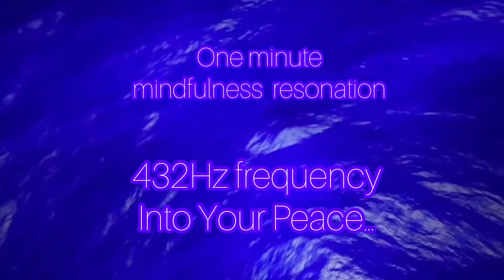♪432hz miracle frequency♪ One minute Mindfulness Resonation⭐︎Peace is within